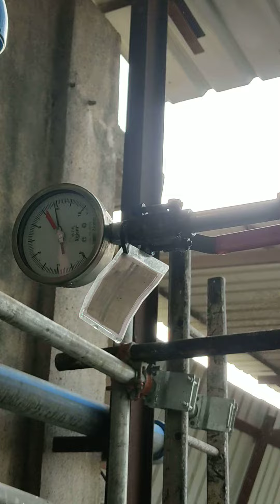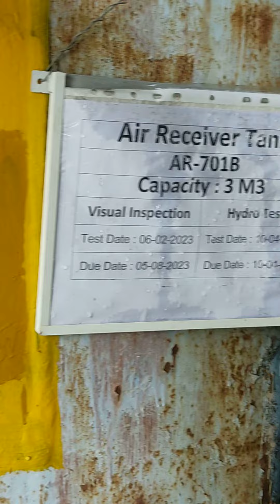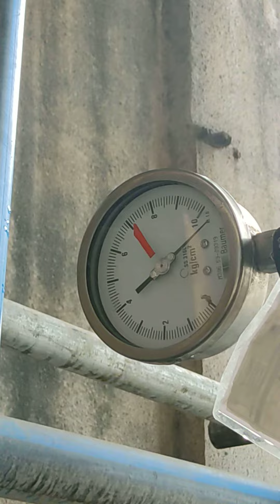AIR RECEIVER TANK HYDRO TEST- STATUTORY COMPLIANCE TO TEST PRESSURE VESSEL-AR-701B PRESSURE ACHIEVE